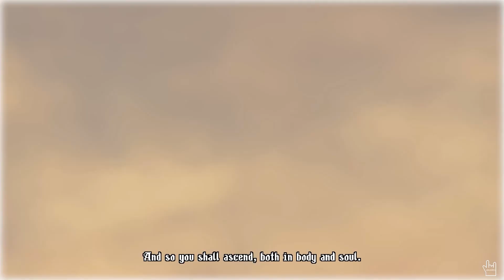Blasphemous 2 ALL BOSSES AND ALL ENDING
00:00 Faceless One, Chisel of Oblivion
01:39 Great Preceptor Radames
05:13 Lesmes, Incorrupt Sacristan
06:52 Sleeping Infanta
07:14 Lesmes and Infanta
09:12 Orospina, Lady Embroiderer
13:33 Afilaor, Sentinel of Emery
15:44 Benedicta of Endless Orison
18:08 Odon of the Confraternity of Salt
20:30 Sinodo, Hymn of the Thousand Voices
24:43 Susona, Fermosa Fembra
28:16 Eviterno, First of the Penitents
31:33 Eviterno, Last Desecrator
37:43 Incarnate Devotion
43:15 First Ending
45:35 Incarnate Devotion
49:36 Second Ending

The Penitent One has awoken. In Blasphemous 2, the story picks up from where the Wounds of Eventide DLC ended, where The Heart in the Sky heralded the return of The Miracle and foretold the birth of a new miracle child.

Dive into a perilous new world filled with mysteries and secrets to discover, and tear your way through monstrous foes that stand between you and your quest to end the cycle once and for all.